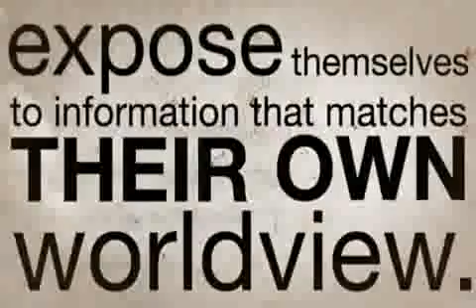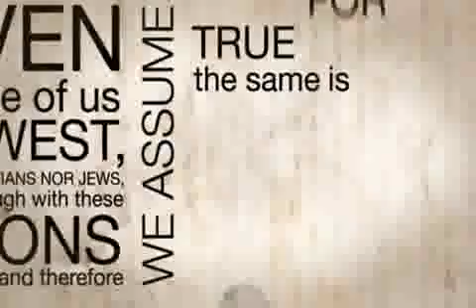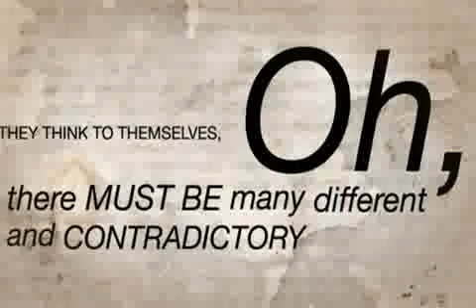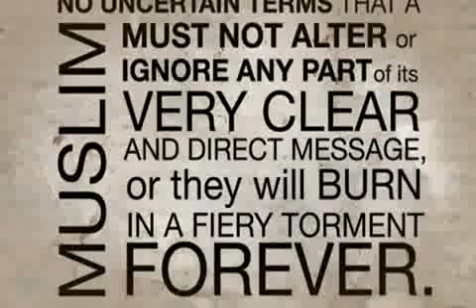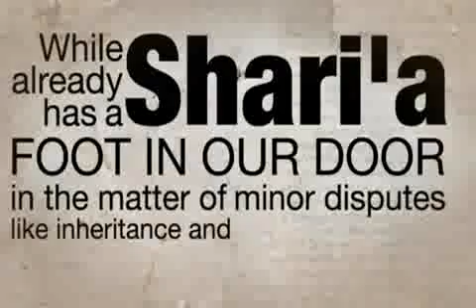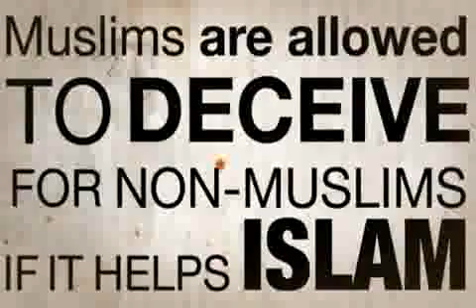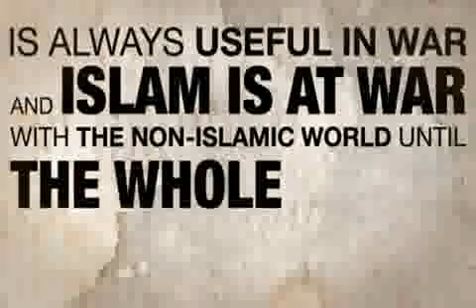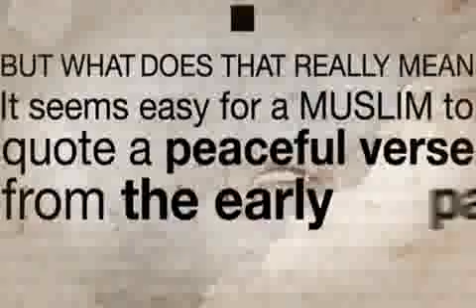Islam, The Religion Of Satan-The "TRUTH" About Islam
No I am not a Christan nor am i a jew. But this is exactly why Muslims disserve no respect from me at all the middle east was enslaved to those desert rats for 1400 years & now they want to take over Europe & the US they got me bent.. if any Moderate Muslims see this vid please do more research on what your religion really teaches

I don't like Liars
I don't like deception
Islam is both

Musilims even moderate Musilims can not be trusted, the Quran is corrupted & actually reading the first parts of the Quran myself , the words I over looked were not of God. as a Spiritualist i can quickly predict that no God especially THEE God would damn those of other faith.

Sorry Muslims but there are no virgins in heaven. there is no sex in heaven no wine food etc.. Ive encountered such heavenly encounters in real life & i can tell you that the Musilim religion is false..

& for those who think I just watch youtube. guess again I had the pleasure to learn about Islam in books before making my final judgment..

Islam is an evil religion all evidence points to it.

If there is anyone out there who know im telling the truth please Mirror Fav or comment this video..